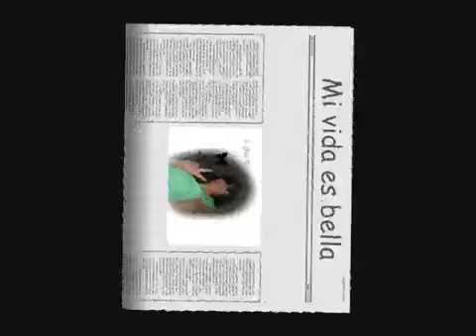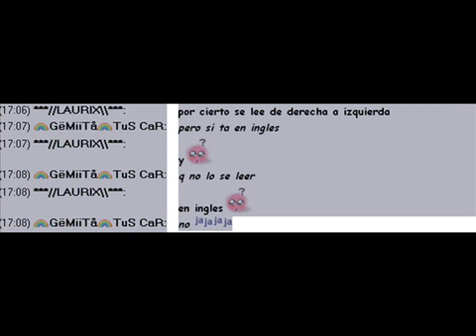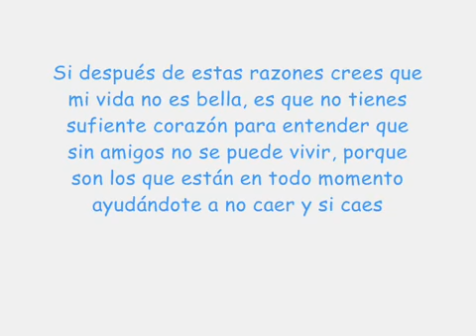sois mi mejor regalo!!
muchas gracias a todos por vuestras sonrisas y vuestro cariño os quiero de verdad!!
hay un pequeño problema por el audio,así que escucharlo con alguna canción jejeje
el video tenía estas: The power of love, Bring me to life